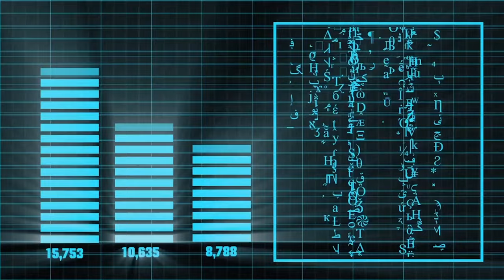What Is That Wheel??? - Wheel of Time News - Casting and Wrap Video Breakdown!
Huge news from the Wheel of Time! Casting Announcements! Season 2 Wrap Video From Amazon and what the heck is that Wheel!?!